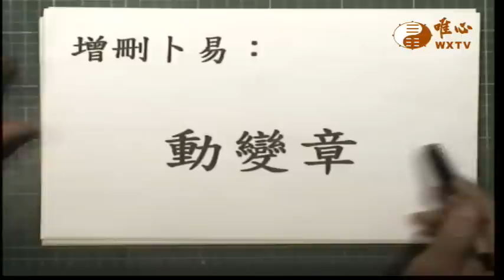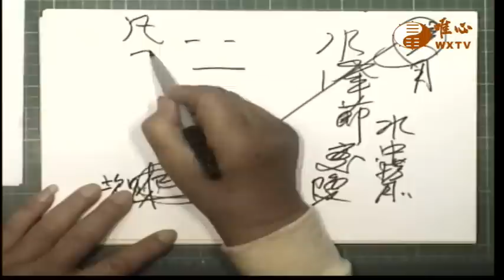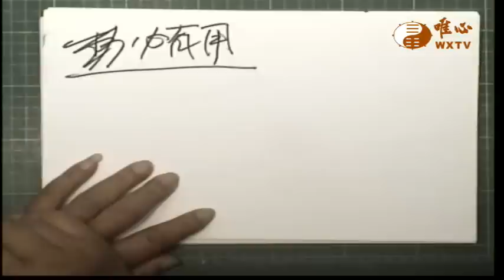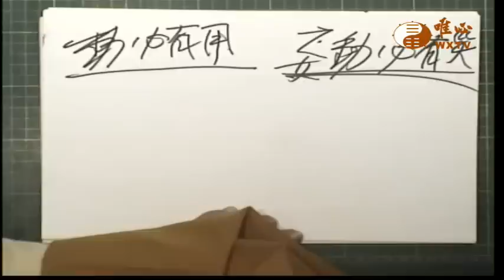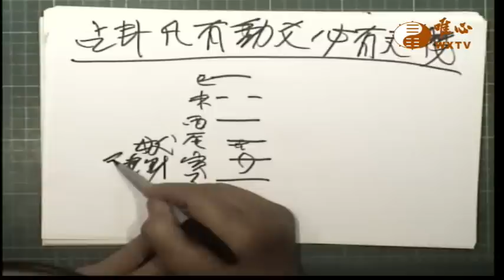動變章(上)【唯心天下事2738】｜ WXTV唯心電視台